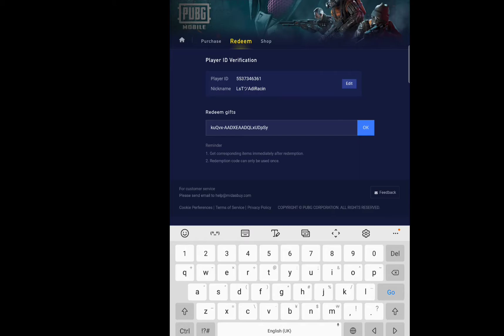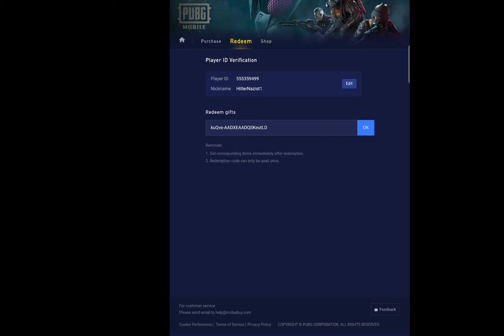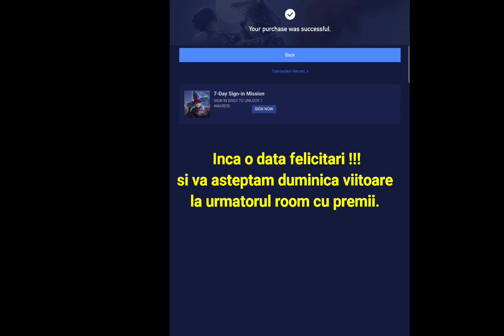Castigatorii din data de 22/11/2020 !!! Room cu premii la squad!!! / Directore / PubgMobile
WELCOME TO "DIRECTORE" YOUTUBE CHANNEL.

🔴 SUPPORT 🔴

PUBG MOBILE CUSTOM ROOMS

- "DIRECTORE" IS GOING TO ORGANIZE PUBG MOBILE CUSTOM ROOMS SQUAD BATTLES LIVE ON YOUTUBE.

- NO REGISTRATION
- NO SQUAD TAGS
- NO EMULATOR

- EVERY SUNDAY AT 8PM ROMANIA TIME ZONE
- 1 ERANGEL MAP AND 1 MIRAMAR MAP
- WINNER SQUAD PRICE - 1300 UC ON EACH MAP
- THE WINNERS WILL NEED TO SEND A SCREENSHOT WITH THE PROFILE IN GAME ID TO THE DISCORD CHANNEL BELOW

- THE REWARDS WILL BE TRANSFERED IN 24 HOURS AFTER RECEIVING THE SCREENSHOT WITH THE PROFILE ID.

- IF YOU WANT TO SHOW YOUR SKILLS, DONT HESITATE TO JOIN THE COMPETITION.

I'm trying to give my best on each and every videos and live stream tournaments for you guys.
I love all of my subscribers and who really appreciate my hard work.

🔴 INFO 🔴

Server : Europe
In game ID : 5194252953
In game name : Dr DIRECTORE
Clan : DIRECTORII
I'm based in UK, London
Playing on : IPad Pro 11" (2020)
Recording with : Elgato HD60 S
Playing 4 fingers claw with full gyroscope
Editor - VivaCUT Pro 2020

🔴 Second device 🔴

ASUS ZenBook Pro Duo UX581GV 15.6" UHD 4K Dual-Touchsreen Laptop
Intel Core i9-9980HK
Dedicated Nvidia GeForce RTX 2060 6GB
1TB PCI-E SSD
32GB RAM
Windows 10 Professional
Celestial Blue

►No Trash Talking For other You-tubers/Streamers - Ban 300 sec
►Always Be Honest
►No Spam, Self Promotion or Promoting Others - Ban 300 sec
►No Racism/Profanity, Treat Each Other Humbly - PERMANENT BAN !
►Respect Moderators.

sᴏᴍᴇ ɪᴍᴀɢᴇs ᴀʀᴇ ᴜsᴇᴅ ᴀs ɪʟʟᴜsᴛʀᴀᴛɪᴏɴs ғᴏʀ ᴇᴅᴜᴄᴀᴛɪᴏɴᴀʟ ᴘᴜʀᴘᴏsᴇ ᴜɴᴅᴇʀ ғᴀɪʀ ᴜsᴇ -
ᴀʟʟ ɪᴍᴀɢᴇs ᴀɴᴅ ᴠɪᴅᴇᴏs ᴜsᴇᴅ ᴀʀᴇ ɪɴ ᴘᴜʙʟɪᴄ ᴅᴏᴍᴀɪɴ"
CᴏᴘʏʀɪɢʜCᴏᴘʏʀɪɢʜᴛᴛ Dɪsᴄʟᴀɪᴍᴇʀ Uɴᴅᴇʀ Sᴇᴄᴛɪᴏɴ 107 ᴏғ ᴛʜᴇ Aᴄᴛ 1976,
ᴀʟʟᴏᴡᴀɴᴄᴇ ɪs ᴍᴀᴅᴇ ғᴏʀ "ғᴀɪʀ ᴜsᴇ" ғᴏʀ ᴘᴜʀᴘᴏsᴇs sᴜᴄʜ ᴀs ᴄʀɪᴛɪᴄɪsᴍ, ᴄᴏᴍᴍᴇɴᴛ, ɴᴇᴡs ʀᴇᴘᴏʀᴛɪɴɢ,
ᴛᴇᴀᴄʜɪɴɢ, sᴄʜᴏʟᴀʀsʜɪᴘ, ᴀɴᴅ ʀᴇsᴇᴀʀᴄʜ. Fᴀɪʀ ᴜsᴇ ɪs ᴀ ᴜsᴇ ᴘᴇʀᴍɪᴛᴛᴇᴅ ʙʏ ᴄᴏᴘʏʀɪɢʜᴛ sᴛᴀᴛᴜᴛᴇ ᴛʜᴀᴛ
ᴍɪɢʜᴛ ᴏᴛʜᴇʀᴡɪsᴇ ʙᴇ ɪɴғʀɪɴɢɪɴɢ. Nᴏɴ-ᴘʀᴏғɪᴛ,
ᴇᴅᴜᴄᴀᴛɪᴏɴᴀʟ ᴏʀ ᴘᴇʀsᴏɴᴀʟ ᴜsᴇ ᴛɪᴘs ᴛʜᴇ ʙᴀʟᴀɴᴄᴇ ɪɴ ғᴀᴠᴏʀ ᴏғ ғᴀɪʀ ᴜsᴇ.